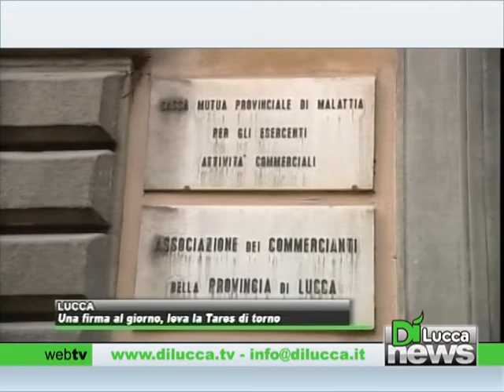Dì News - Ed. Flash - 20 marzo 2013